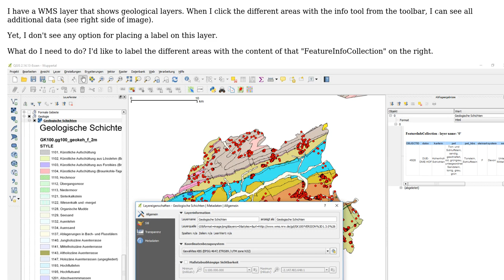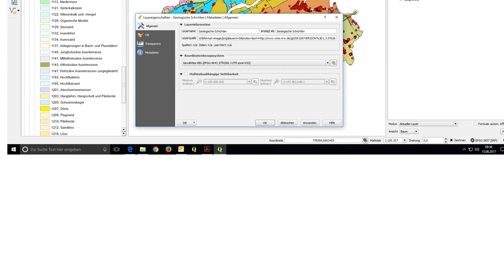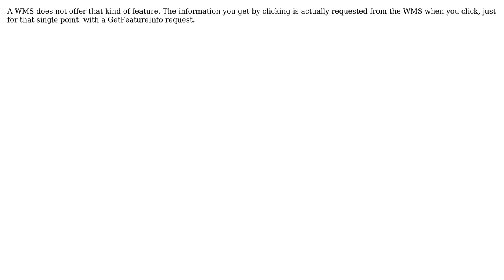GIS: Label an WMS layer in QGIS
With thanks & praise to God, and with thanks to the many people who have made this project possible! | Content (except music & images) licensed under CC BY-SA | Music | Images & others | With thanks to user Guido Gallenkamp user bugmenot123 and the Stack Exchange Network Trademarks are property of their respective owners. You are responsible for your own actions.